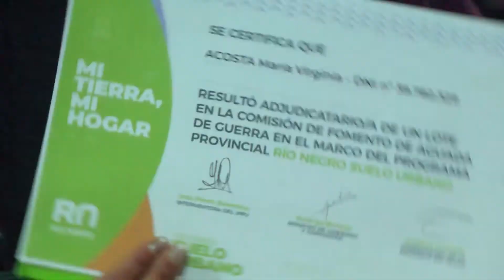Vecinos y vecinas de Aguada de Guerra podrán cumplir el sueño de construir su casa propia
Rodrigo Buteler - Ministro de Gobierno y Comunidad
Marcela Nacleto - Comisionada de fomento de El Caín